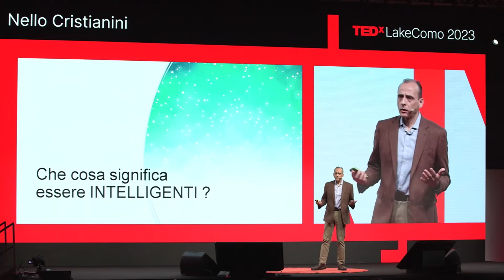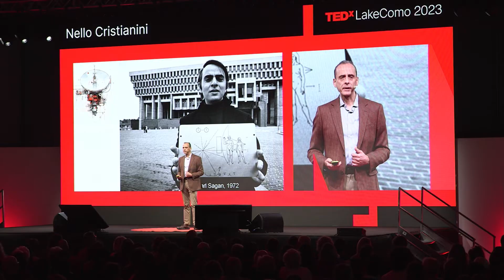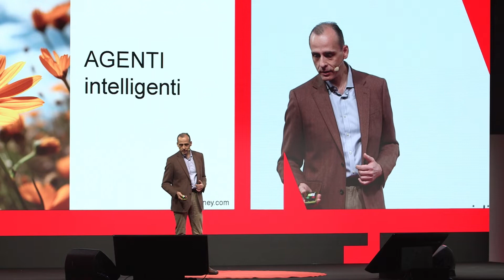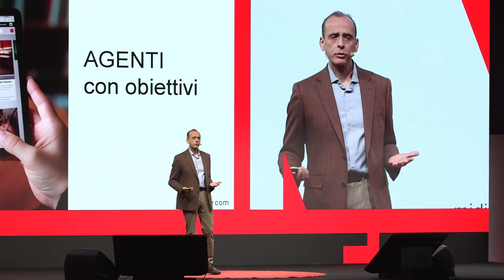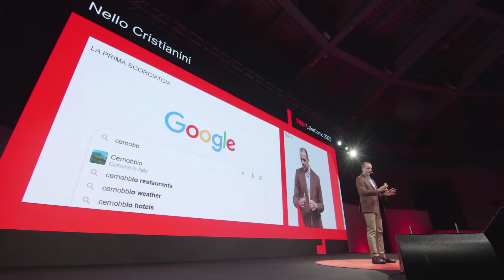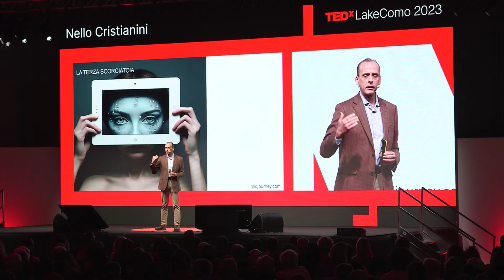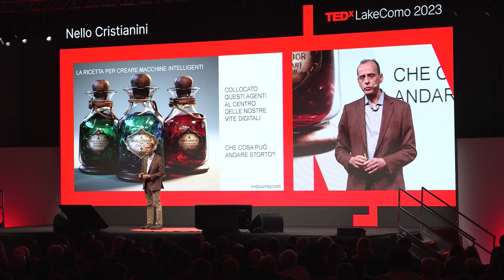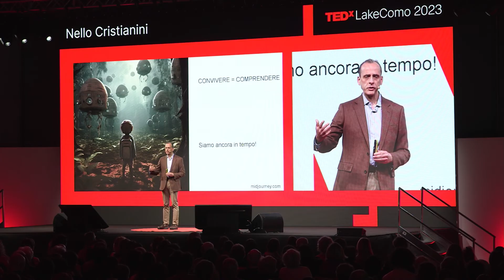Intelligente, ma non in modo umano | Nello Cristianini | TEDxLakeComo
Intelligente, ma non in modo umano
Che cosa significa essere intelligenti e come possiamo fidarci delle intelligenze che creiamo.
Professor of Artificial Intelligence – Smart, but not in a human way. What it means to be smart and how we can trust the intelligences we create.

Dopo la laurea in fisica all'Università di Trieste, un master in Computational Intelligence alla University of London, Royal Holloway e un Ph.D. in Engineering Mathematics alla University of Bristol, ha insegnato presso le Università di Bristol e della California Davis. Oggi è professore di Intelligenza Artificiale presso l'Università di Bath, in Inghilterra. È autore del libro «La scorciatoia: come le macchine sono diventate intelligenti senza pensare in modo umano» (Il Mulino, 2023). This talk was given at a TEDx event using the TED conference format but independently organized by a local community.